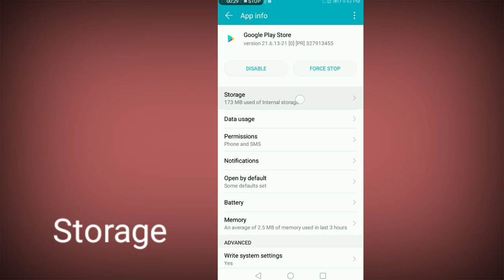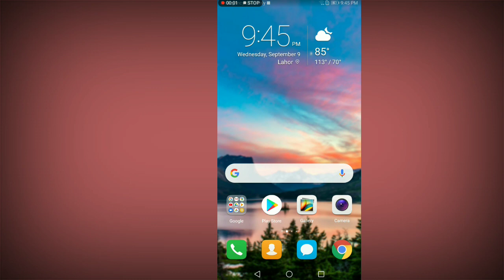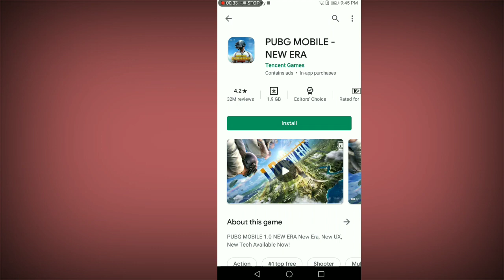How to Fix Pubg Mobile Not Installing After 100% Downloading on Playstore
Pubg mobile not installing problems